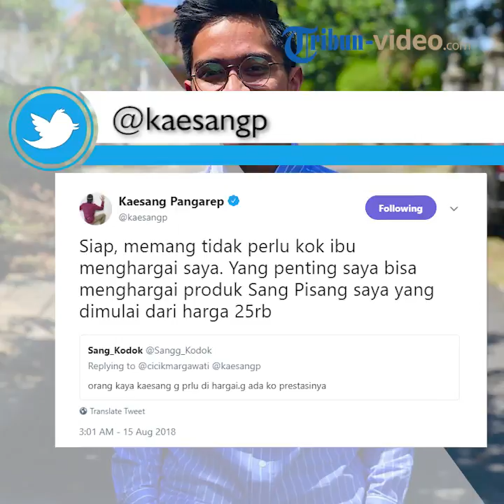DIsebut Tak Miliki Prestasi, Kaesang Pangarep Tanggapi dengan Santai dan di Luar Dugaan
TRIBUN-VIDEO.COM - Kaesang Pangarep menanggapi haters-nya dengan santai.

Hal tersebut disampaikan di akun Twitter-nya, @kaesangp, Rabu (15/8/2018).

Bermula dari akun Twitter @Sangg_Kodok yang mengatakan, Kaesang tidak perlu dihargai dan tak memiliki prestasi.

"Orang kaya Kaesang nggak perlu dihargai. Nggak ada kok prestasinya," ujar akun @Sangg_Kodok.

Kaesang mengatakan bahwa ia tak bermasalah jika akun @Sangg_Kodok tidak menghargainya.

"Siap, memang tidak perlu kok ibu menghargai saya," ujar Kaesang Pangarep.

Namun, bagi Kaesang Pangarep yang penting produk yang ia jual dihargai oleh yang lain.

"Yang penting saya bisa menghargai produk Sang Pisang saya yang dimulai dari harga Rp25 ribu," kata Kaesang Pangarep.

Diketahui Kaesang Pangarep mempunyai usaha di bidang kuliner yaitu Sang Pisang yang menjual berbagai olahan pisang.

Usahanya juga sudah membuka cabang di beberapa daerah di Indonesia, di antaranya Jakarta, Bandung, Palembang, Lampung, Surabaya, Yogyakarta, dan masih banyak lagi.

Simak video di atas!(Tribun Video/Aprilia Saraswati)